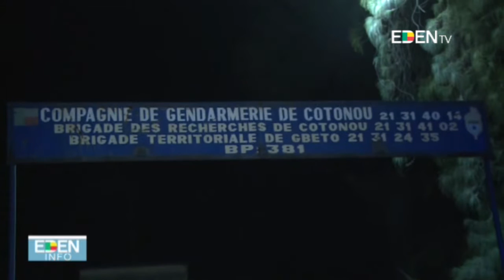JT20H - 31/10/2016 Maurille Arnaud AGOUA